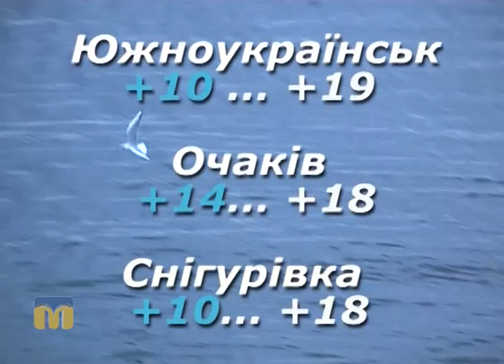Народні прикмети, прогноз погоди на 29 вересня 2016 року